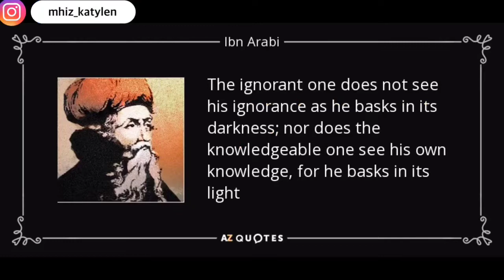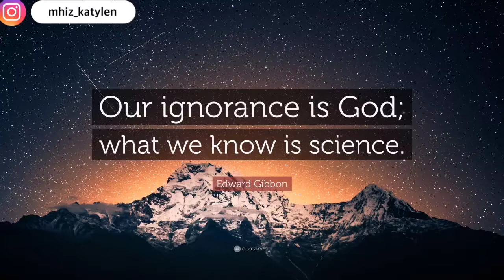WE HAD AN ACCIDENT,THE FULL STORY OF THE ACCIDENT,ignorance of God’s voice.we saw the signs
In this video I told the story of how we had accident and the signs we saw before the accident happened.